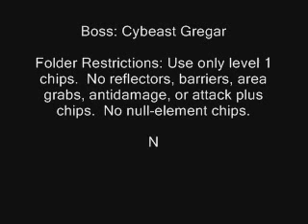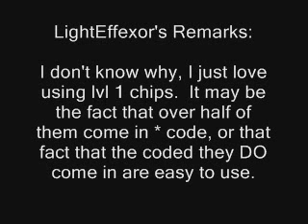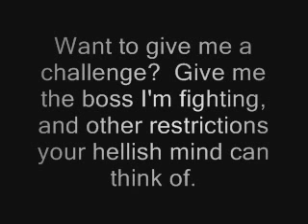Challenge LightEffexor - MegaMan vs. Gregar 3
Gregar just won't quit!  He's made precautions that all chips must have an element and cannot be enhanced.  He's also destroyed many defencive chips as well  Can MegaMan defeat Gregar?